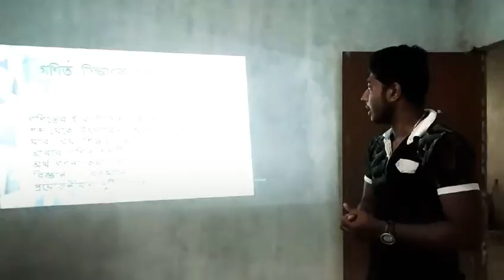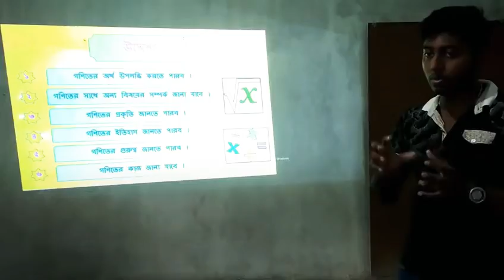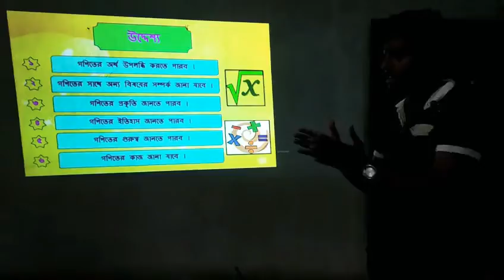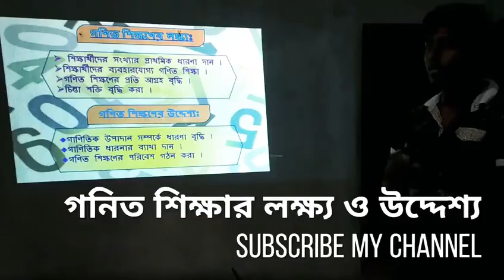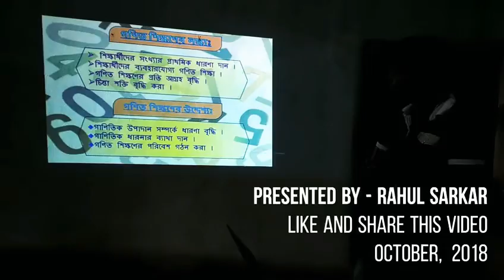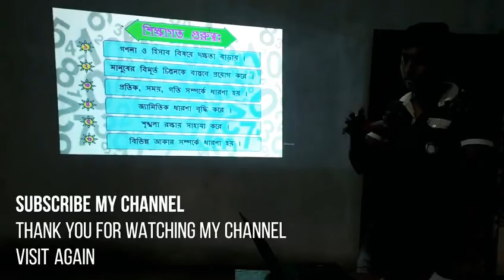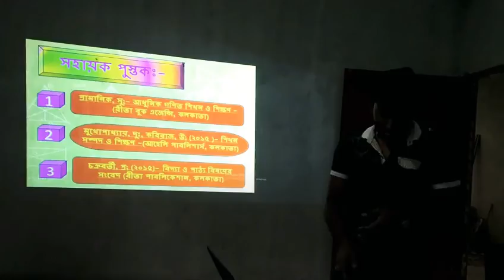Aims and objectives of mathematics teaching ll গনিত শিক্ষণের লক্ষ্য ও উদ্দেশ্য ll B.Ed practical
Aims and Objectives of Mathematics teaching. Main objectives for mathematics teaching. গনিত শিক্ষার ক্ষেত্রে কি কি লক্ষ্য আবশ্যিক , তা আজ আমরা জানবো । প্রকৃতির মধ্যে রয়েছে গনিত । বি,এড এর ব্যবহারিক পরীক্ষার অন্তর্গত ppt presentation, semester I উদাহরণ এর মাধ্যমে গনিতের ধারনা দেওয়া হয়েছে।
আরো অন্যান্য ভিডিও দেখার জন্য নিচের লিংকে ক্লিক করুন।

কবিতা: অন্য ভারতবর্ষ [কবি শুভ দাশগুপ্ত ]
( Recitation) Anno Bharath Barsha.

কবিতা: জীবনের সারাংশ [কবি শুভ দাশগুপ্ত] Recitation: Jibaner Sarangsa.

কবিতা : মা [ কবি শুভ দাশগুপ্ত]
Recitation : Ma

বাংলা ভাষার শ্রেণী বিভাগ, Kaushik Das, Mathematics, Science, Ppt, Presentation, Seminar, B.Ed, History of Science, Innovation, India, education, 2 বছরের বি এড, শিক্ষক প্রশিক্ষণ, trainee teacher, West